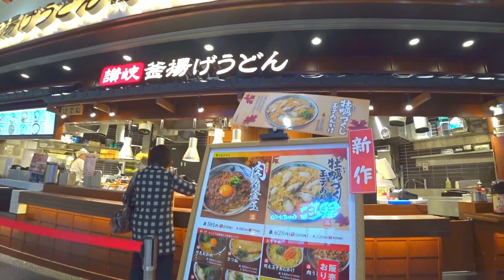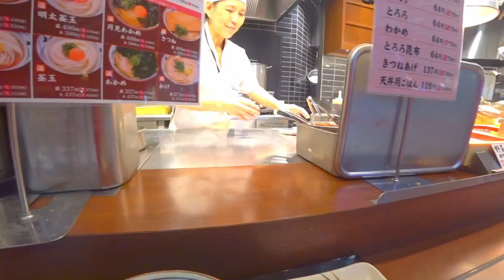Japanese Udon Noodle Stand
The Bento Buster tries udon noodles at a local food court.